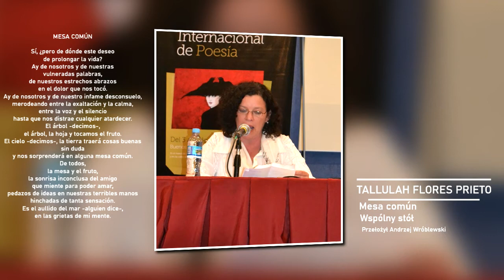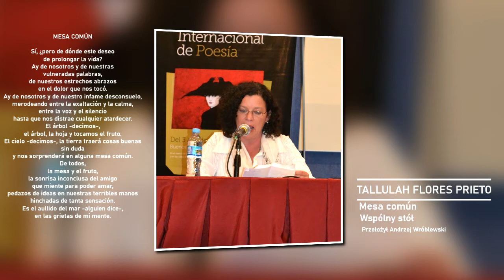TALLULAH FLORES PRIETO - Wspólny stół. Gwiazdozbiór Pegaza 2022. Światowy Dzień Poezji.